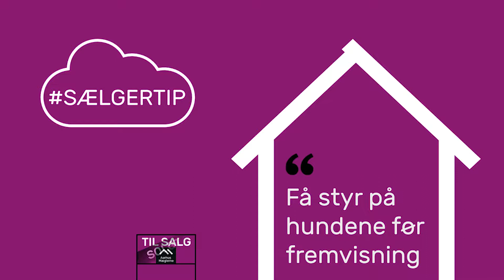Sælgertip: Hund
Vil du øge din chance for et hurtigt salg? Bygget på mange års erfaring fra ejendomsmæglerbranchen giver Morten og Emil dig deres bedste tips og tricks til, hvordan du præsenterer dit hus bedst muligt.